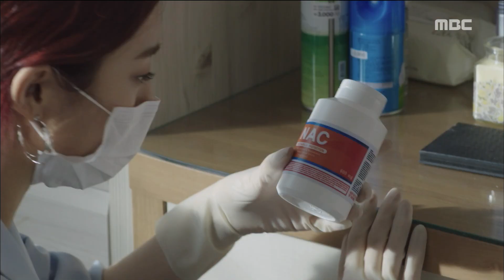[Partners for Justice]검법남녀ep.13,14Jung Jae-young starts remote field command20180604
Jung Jae-young starts remote field command